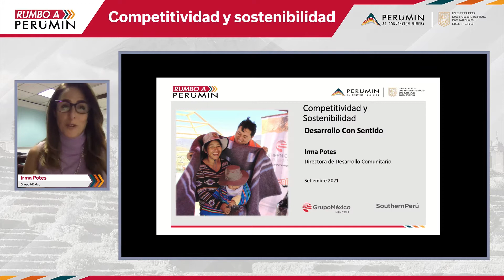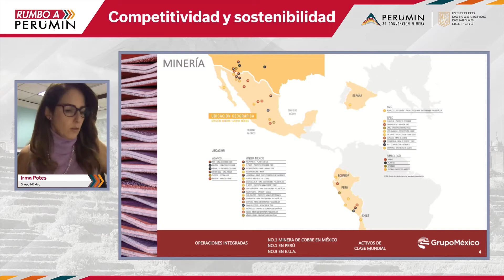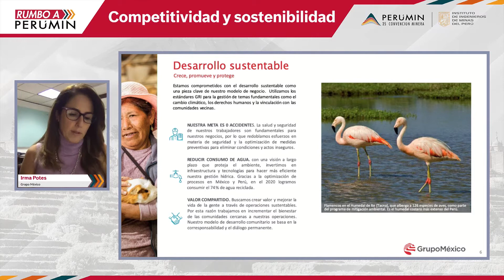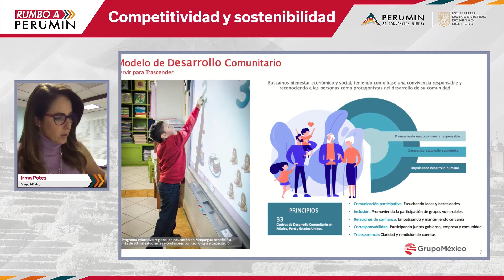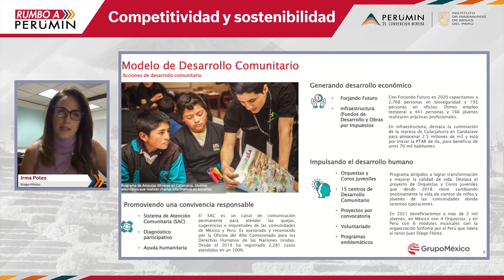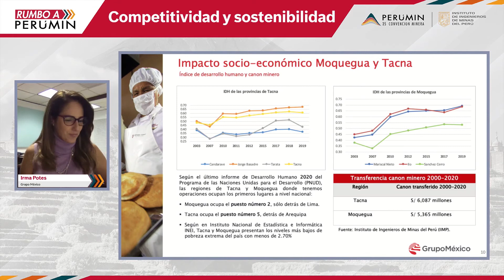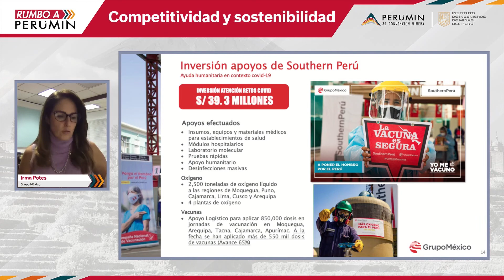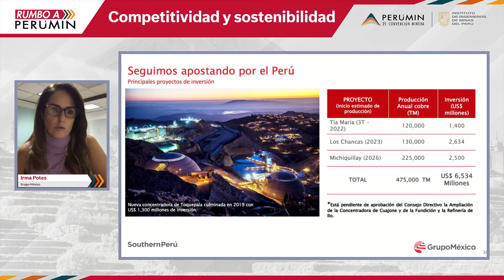7 Irma Potes